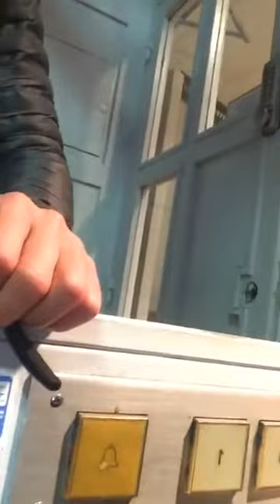Honte à Flunch Jean Jaurès à Toulouse et Otis : que fait Mulliez ?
Honte à Flunch Jean Jaurès à Toulouse et son élévateur qui déconne et m’empêche de ressortir de l'établissement - j'avais déjà mis plus d'un 1/4h pour rentrer et maintenant bloquée - Merci Otis pour cet élévateur de merde qui est souvent en panne parait-il et qui doit pas souvent être mis en maintenance ou alors très mal alors qu'il devait y avoir possibilité de faire un plan incliné à cet endroit"

Voici la réaction d'Odile Maurin bloquée dans le froid parce qu'un établissement appartenant à une grande chaîne se fout royalement d'accueillir dignement les PMR et les personnes en fauteuil. La vidéo Facebook faite en direct  le 2 décembre 2017